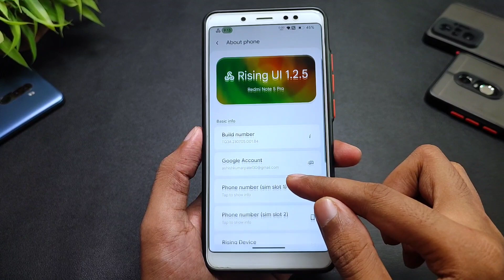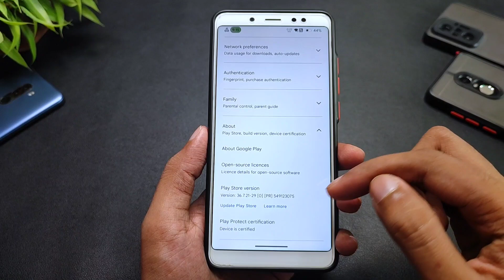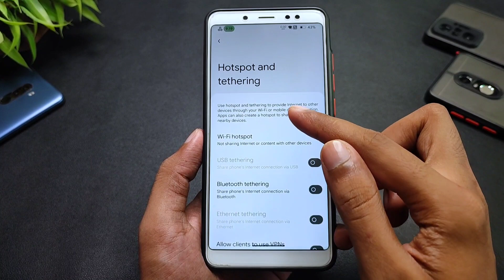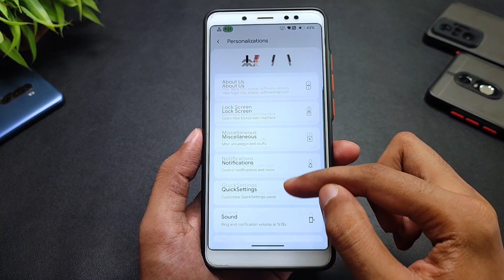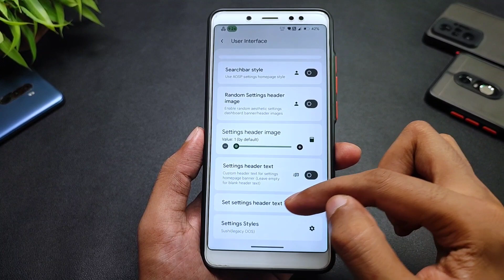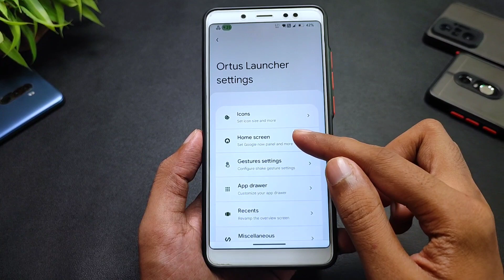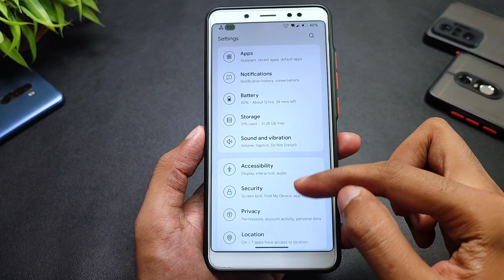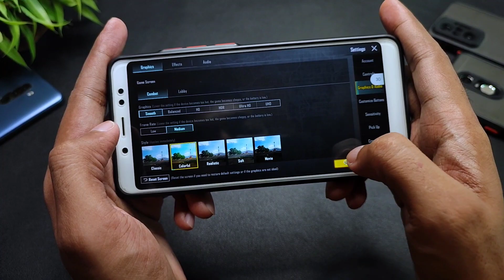Rising OS 1.2.5 For Redmi Note 5 Pro | Android 13 QPR3 | Bugs & Features | Full Detailed Review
» Download Link
RisingOS 1.2.5 Rom For Redmi Note 5 Pro